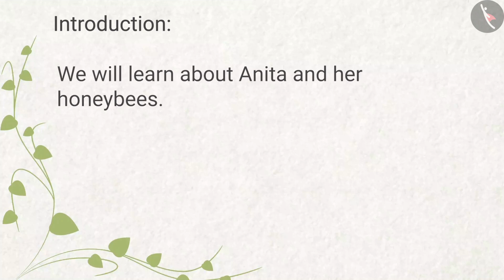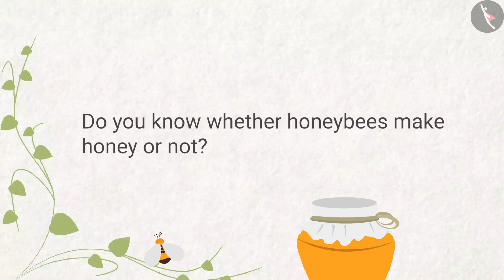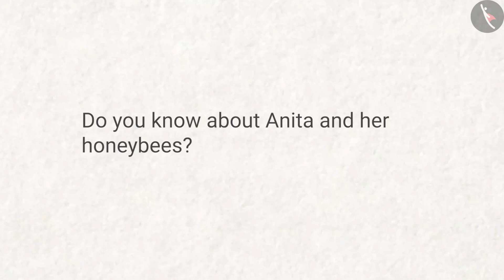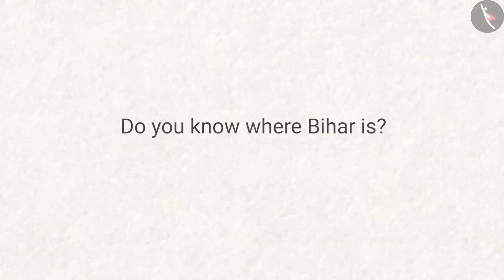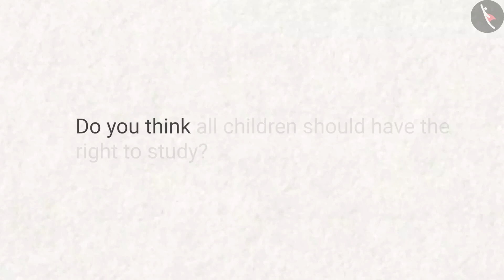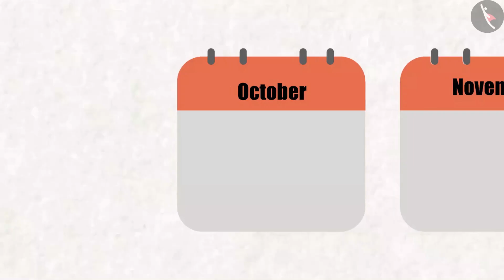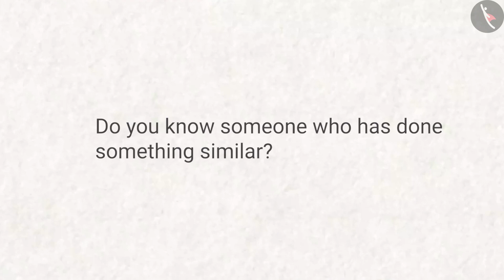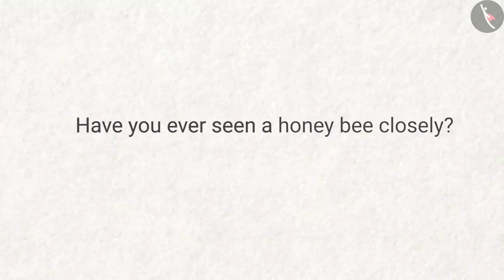Class 4 EVS Chapter 5 Anita and the Honeybees cbse ncert Environmental studies Looking Around